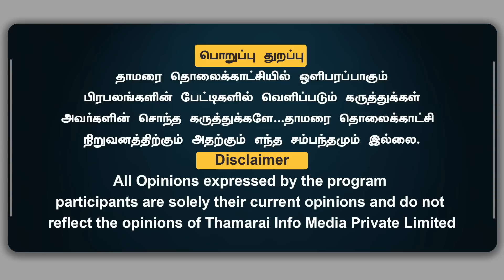இது தற்குறிகளின் பேச்சு;மக்கள் நம்ப வேண்டாம் | ஹெச்.ராஜா | Thamarai TV